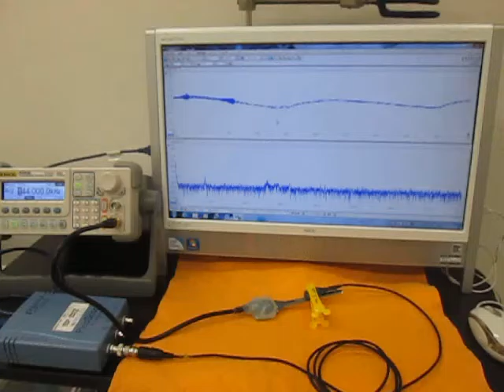オリジナル超音波実験 （超音波システム研究所 ultrasonic-labo）